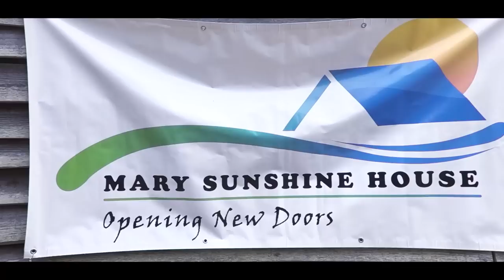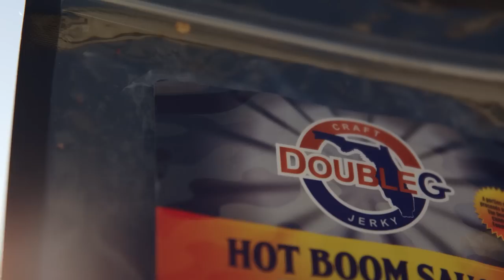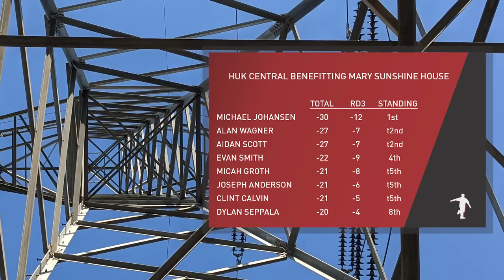2023 Huk Central • R3 • B9 • Alan Wagner • Aidan Scott • Michael Johansen • Matthew Splain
2023 Huk Central benefitting Mary Sunshine House
MPO Feature Card • Round 3 • Front 9
Featuring:  Alan Wagner, Aidan Scott, Michael Johansen, Matthew Splain
Commentary:  Joey Anderson & The Disc Golf Guy
Cameras:  Michael & The Disc Golf Guy
Edit:  The Disc Golf Guy
Location:  Grand Central Station DGC - Locomotive Layout, Central, SC
Date: Sunday, May 7, 2023